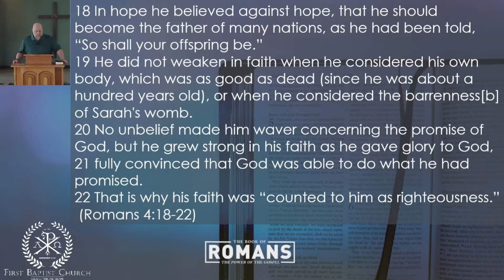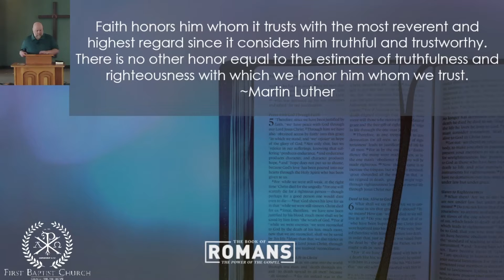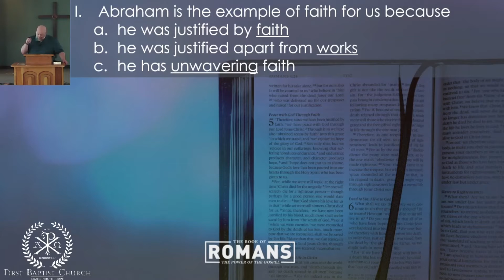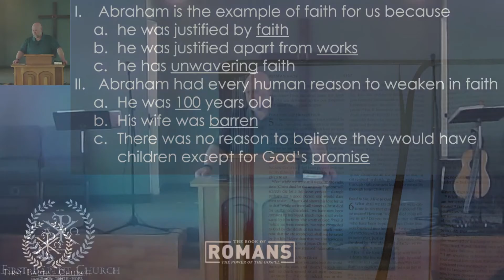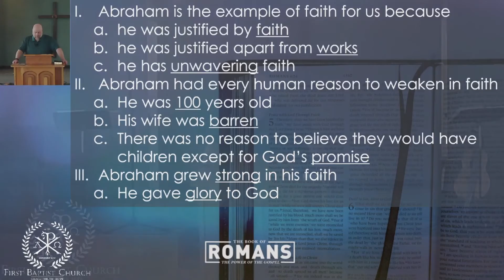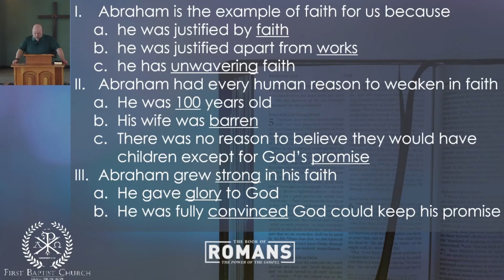Romans Part 25: Fully Convinced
It is easy to follow God when the sun is shining. It is easy to praise the Lord when life is good. But what about when things fall apart? What about those times when it seems the worst is happening in your life? What about when it feels like you are completely alone? What about when you don't get the diagnosis you were hoping for? Do you still trust God to keep his promise? Abraham had every human reason to give up hope on God's promise to give him and Sarah a child but he continued to believe trusting that God is able to keep his promises. So do you believe that God is trustworthy enough and powerful enough to keep his promise to you? Listen to this week's message.